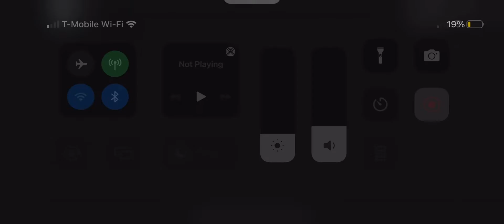Portal master jumpscare!